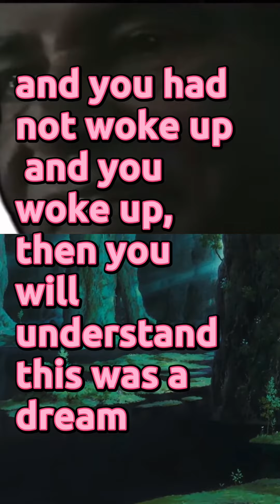You were never a beggar 👑 (Papaji)